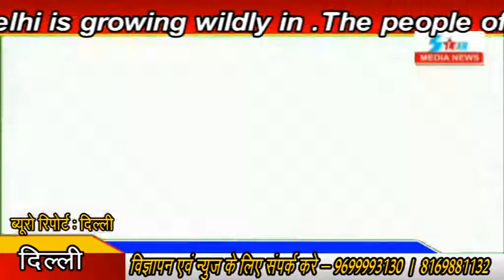06 News दिल्ली के श्मशानघाट में लग रहे हैं लाशों का अंबार 19 23 11 20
दिल्ली में कोविड १९ केसों में बेतहाशा हो रही है बढ़ोतरी। दिल्ली के श्री भगतसिंह सेवादल के लोग दिन-रात कर रहे हैं लोगों की मदत। लाशों को जलाने के लिए श्मशानघाट में लोगों को करना पड़ रहा है घंटों इंतजार।
Cases of Covid-19 in Delhi is growing wildly.The people of Shri Bhagat Singh Sevadal of Delhi are helping people day and night. People have to wait for hours in the crematorium to burn the dead bodies.